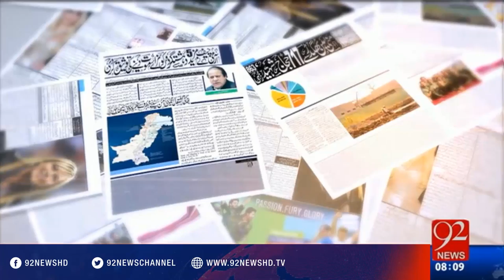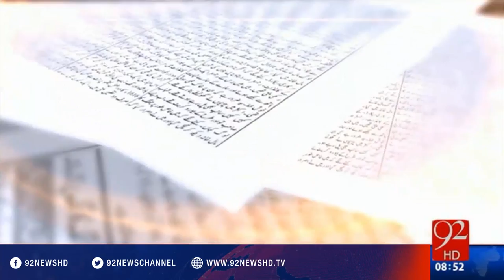Bakhabar Subh - 23-04-2016 - 92NewsHD